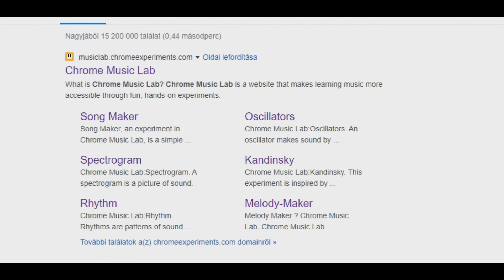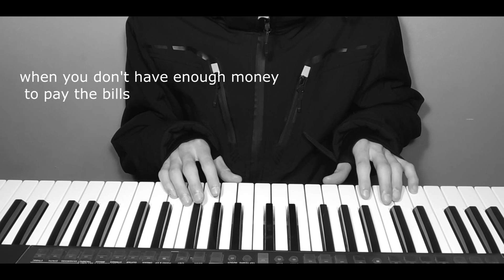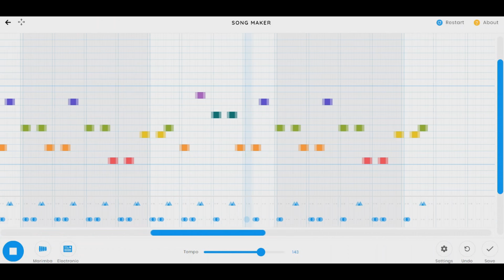MEME SONGS but played on Google Chrome Music Lab #2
0:23 - Nyan Cat
0:38 - Epic Sax Guy (Run Away)
1:19 - Blonde Redhead - For The Damaged Coda
1:39 - Turn Down For What
1:52 - Crab Rave